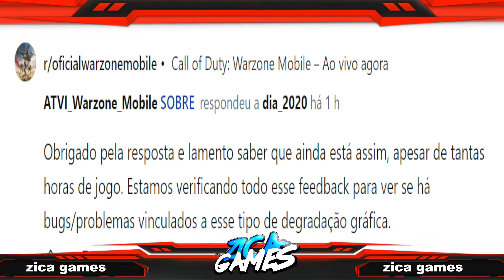OFICIAL VÃO MELHORAR OS GRÁFICOS E CORRIGIREM OS BUGS NO WARZONE MOBILE